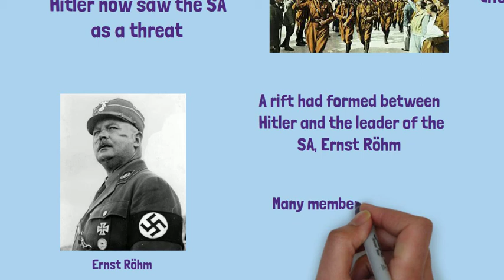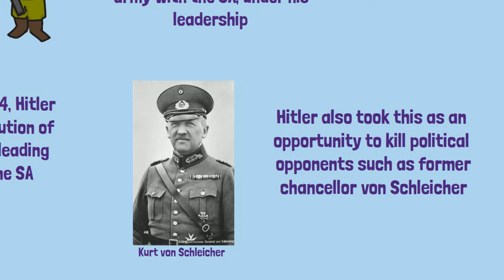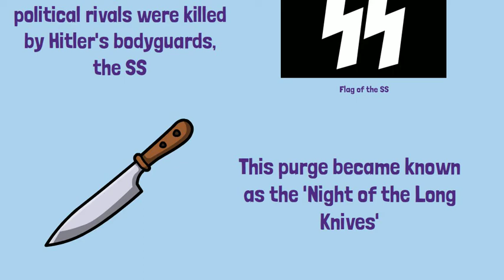The Night of the Long Knives: Hitler's Purge | GCSE History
Step into the shadowy world of Nazi Germany with our gripping video tailored for GCSE students, as we delve into the notorious "Night of the Long Knives" and its chilling implications. Join us as we unravel the political intrigue, betrayal, and violence that marked this pivotal event in Hitler's consolidation of power.

🗡️ Overview:

Explore the background of the Sturmabteilung (SA), also known as the Brownshirts, and their role as Hitler's paramilitary force during the rise of the Nazi Party.
Learn about Hitler's growing discontent with the SA's leadership and their perceived threat to his authority, as well as concerns over the SA's radicalism and potential for insurrection.
Follow the events of June 30, 1934, as Hitler orchestrates a ruthless purge of SA leaders and political opponents in a bid to eliminate rivals, consolidate power, and assert control over the Nazi Party and the state.

🔍 Key Points:

Examine the targets of the purge, including prominent SA leaders such as Ernst Röhm, as well as other perceived threats to Hitler's regime, including political adversaries, intellectuals, and perceived enemies within the Nazi Party itself.
Investigate the methods used by Hitler and his loyalists to carry out the purge, including secret arrests, extrajudicial killings, and propaganda to justify the violence as a necessary measure to protect the state.
Reflect on the broader implications of the Night of the Long Knives, including the erosion of civil liberties, the consolidation of Hitler's dictatorship, and the chilling atmosphere of fear and conformity that pervaded Nazi Germany.

📚 Why Watch?

Whether you're studying for your GCSE history exam or seeking to understand the dynamics of authoritarian regimes, this video offers a gripping exploration of one of the darkest episodes in Nazi Germany. Join us as we uncover the secrets of the Night of the Long Knives and gain insight into the ruthless tactics employed by Hitler to maintain power.

Let's shine a light on the shadows of history and ensure that the lessons of the past are never forgotten. 🗡️🔍